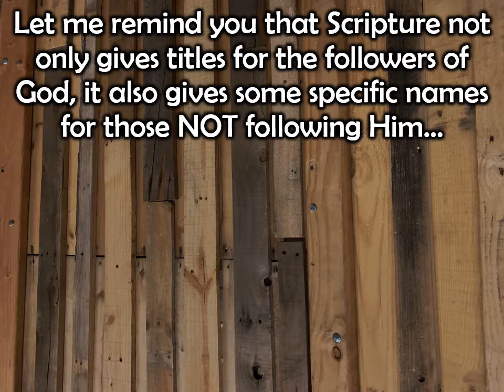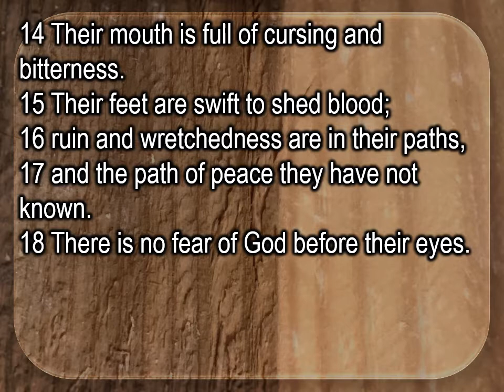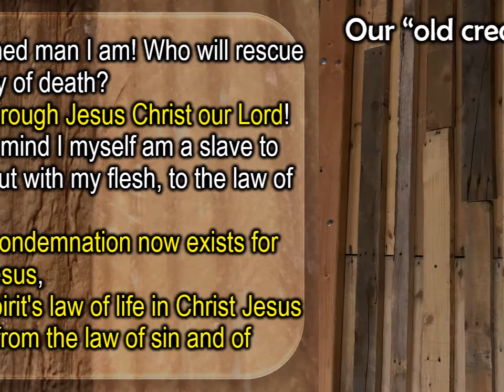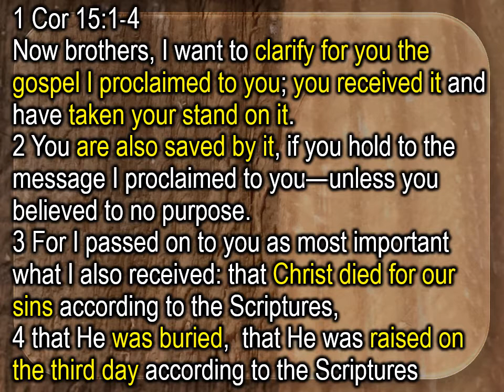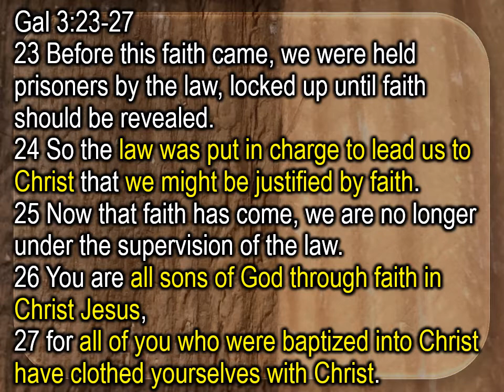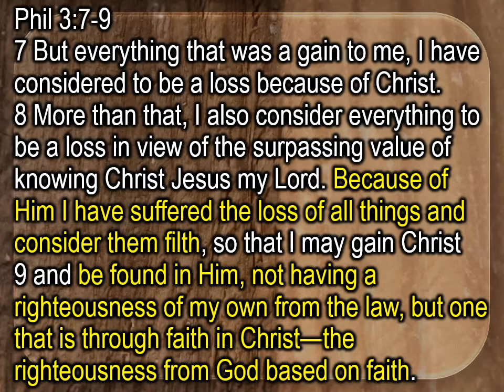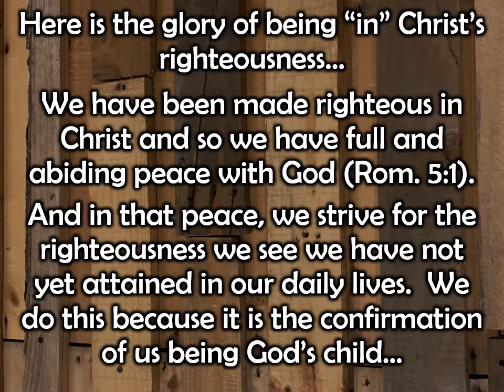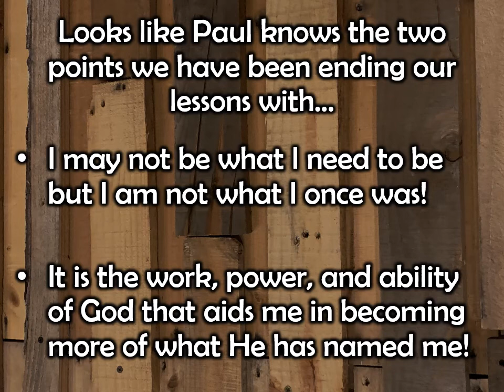New Name - Righteous